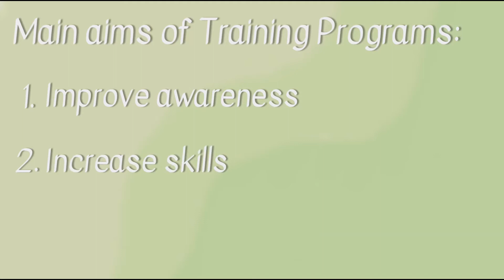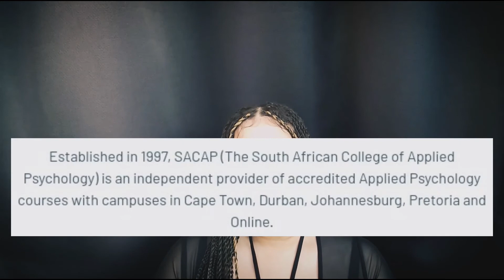How to improve the quality of your Mental Health! | Mental Health Matters!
I’m back…🍀

Have you been diagnosed with Mental Illness? Do you wish there was a different way to be able to manage your mental health? In today’s video I share with you my method of managing my mental health. Just remember, everyone is different, the methods I use may not necessarily work for you. What’s important is finding a method or process that works for you and that you respond to.

Please keep in mind, discussions on this channel is my point of view & knowledge. My primary goal is to make the concept of Psychology more accessible & enjoyable. I hope you learnt something of value from this video that you can in any way apply in your life.
m u c h  l o v e, B r e e 💚

If you have been experiencing any symptoms of mental illness & suspect that you may be living with mental illness, please seek out psychological help from your nearest counselor, therapist or psychologist.